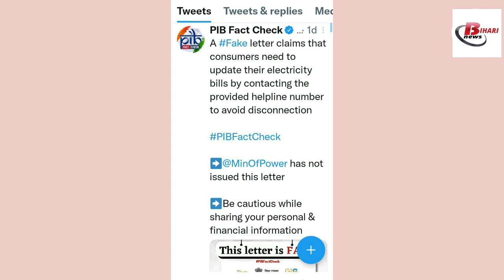अगर बिजली बिल अपडेट नहीं किया तो कट जायेगा आपके बिजली का कनेक्शन